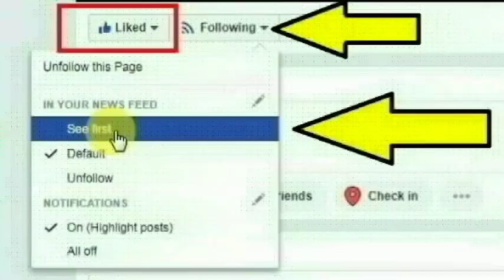நாமக்கல் பஸ் நிலையத்தில் எலக்ட்ரிக்கல் பொருட்கள் வியாபாரம் செய்து வந்த நிக்கல்சன் செய்ததை பாருங்க